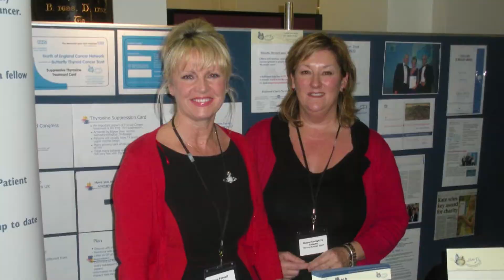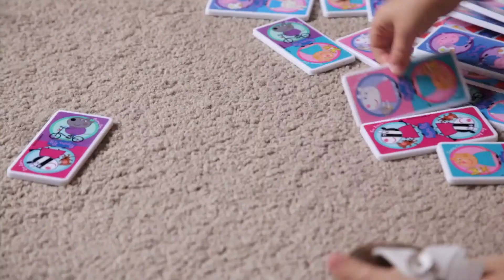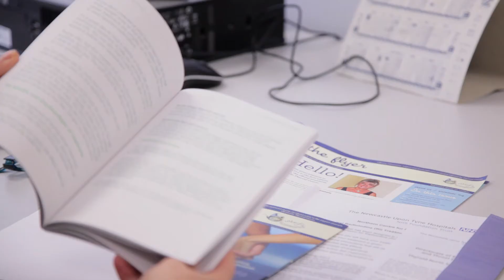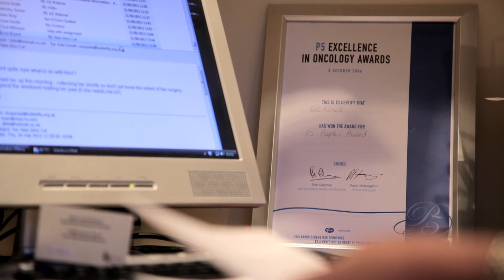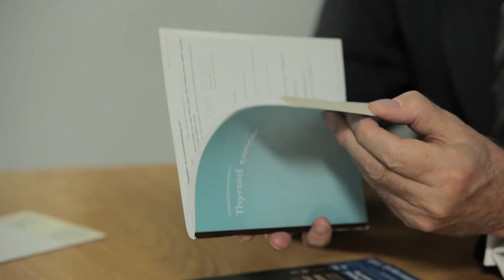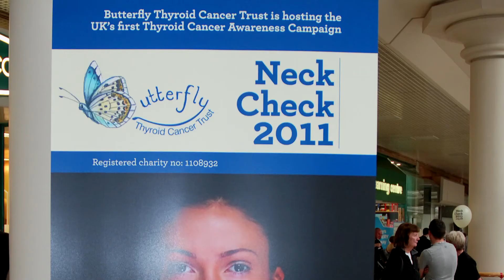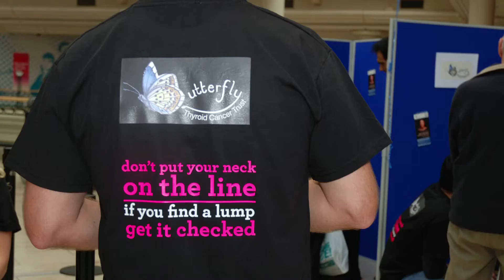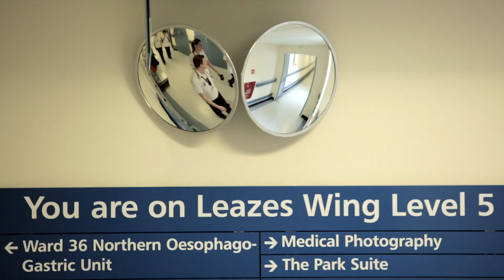The Butterfly Effect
Butterfly Thyroid Cancer Trust is the first national charity in the UK dedicated solely to the support of patients with Thyroid Cancer. This short film tells the history of Butterfly and explores the importance of patient to patient support.